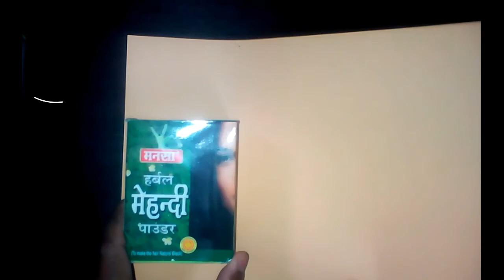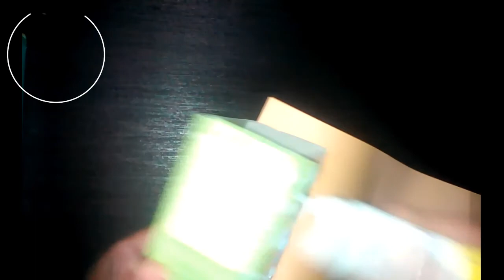reuse old waste boxes | DIY SHIVANI